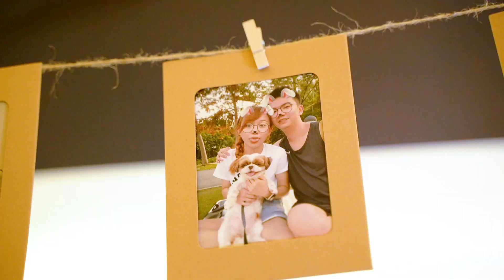Joe Bay's Proposal: A Moment of Love and Happiness | Proposal Videography in Singapore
Firefly Photography presents Joe Bay's Proposal: A Moment of Love and Happiness, a video that captures the proposal of Joe Bay. The proposal was a surprise for his lover, and it took place at Shangri-la Singapore Orchard.